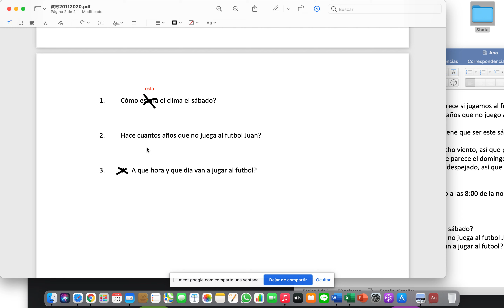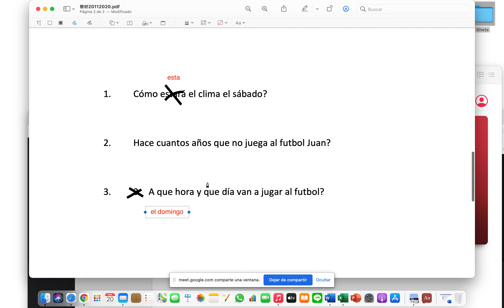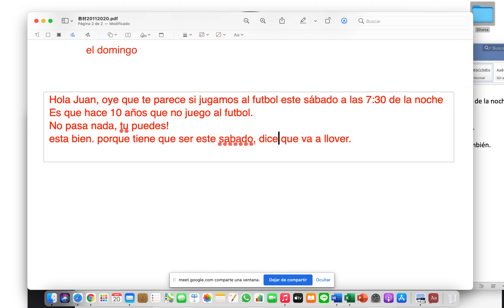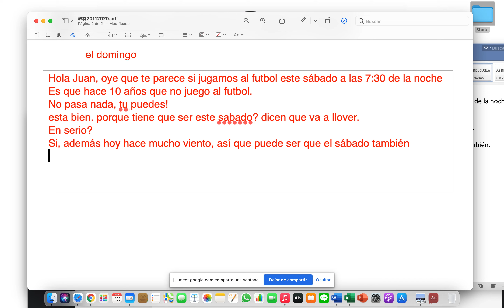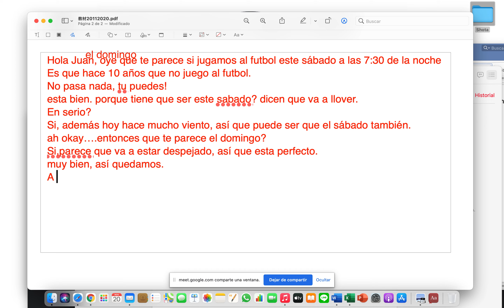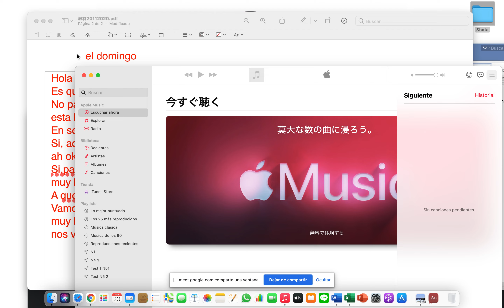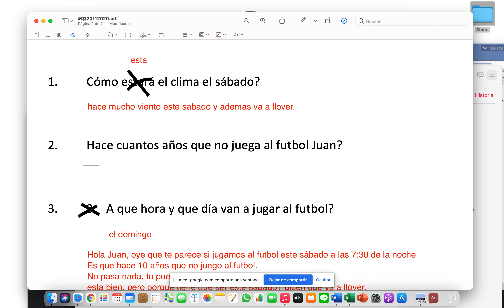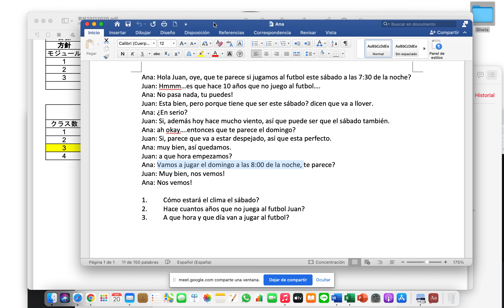S9 20112020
天候・時間 (応用練習)